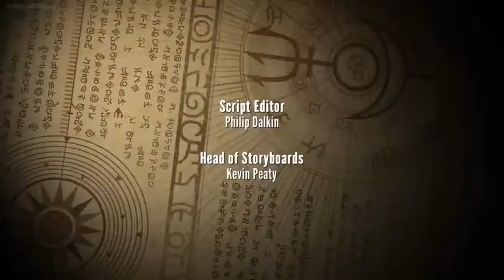The Deep season 2 episode 9 The Maze